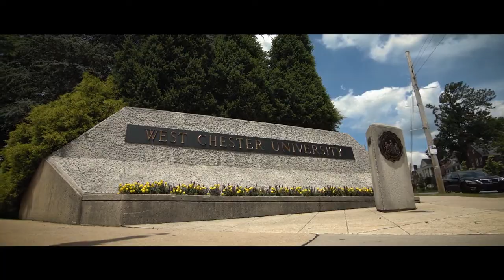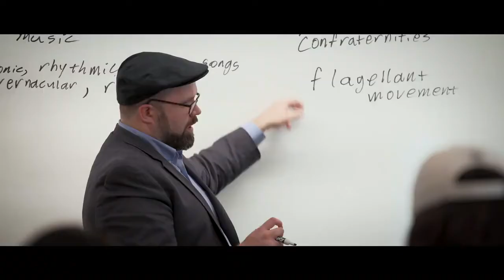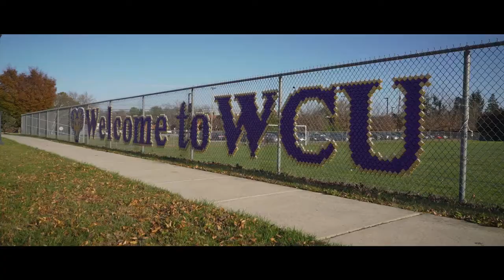West Chester University's Wells School of Music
Explore a career in music at the West Chester University Wells School of Music, accredited with the National Association of Schools of Music. Programs are available in Music Performance, Education, Theory, History, Composition, Music with Elective Studies in an Outside Field, and Music Therapy. With state-of-the-art rehearsal and performing facilities and scholarship opportunities, students can also get involved in multiple ensembles, including band, vocal/choral, orchestra and more. For alumni of West Chester University’s music program featuring multiple majors and disciplines, the opportunities are endless for a satisfying future career in the world of music.

With more than 200 concerts annually, the Wells School of Music is looking forward to welcoming you to campus (or via live stream) for an upcoming performance. We hope that you will experience in person the vibrancy of our nationally recognized programs of study, and see first-hand the remarkable scholarly and artistic community that is the Wells School of Music at WCU.